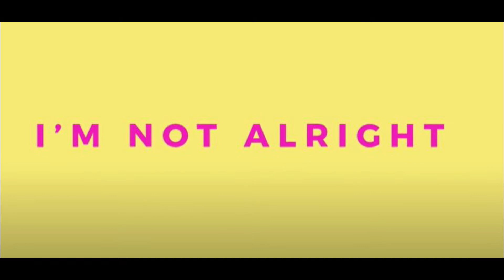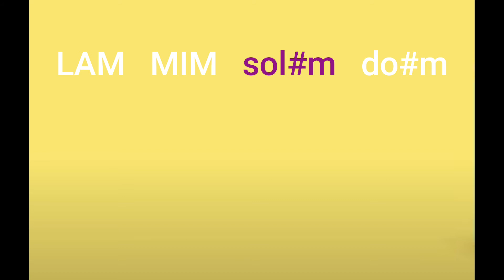ACORDES de I´m not alright, de LOUD LUXURY and BRYCE VINE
Seguimos con canciones con acordes para las clases prácticas.
Mayor dificultad al no ser series de acordes fijas...